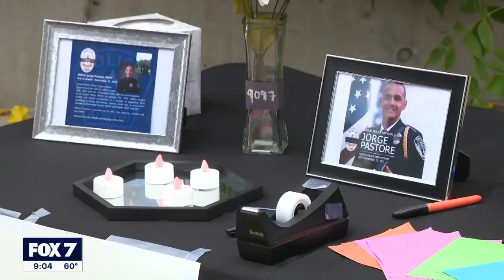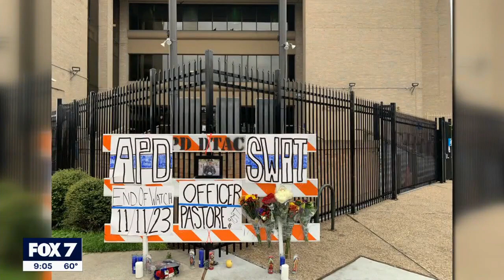Candlelight vigil held at City Hall for fallen officer | FOX 7 Austin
A candlelight vigil was held at City Hall in downtown Austin this evening honoring Officer Jorge Pastore.